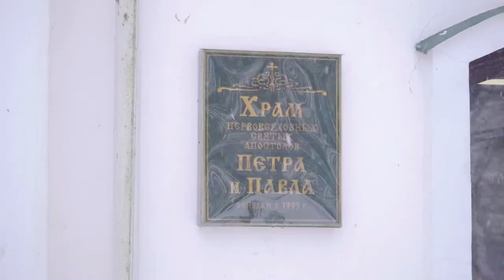Конаково посетил Митрополит Амвросий